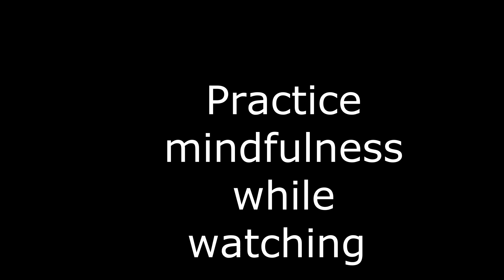Relaxing Coloring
Experience calm with relaxing, peaceful music while watching adult coloring from Happy Color, Zen Color, Color Painting, and Colorscapes. Try adding these videos to your daily wellness routine.